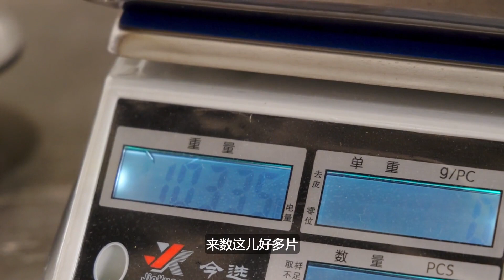2两鲜牛肉做一份麻辣粉蒸肉真的只有几片吗，四川师徒实践出真知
2两鲜牛肉做一份麻辣粉蒸肉真的只有几片吗，四川师徒实践出真知